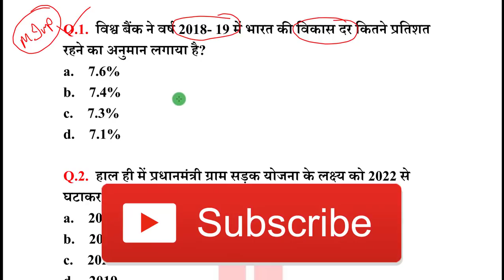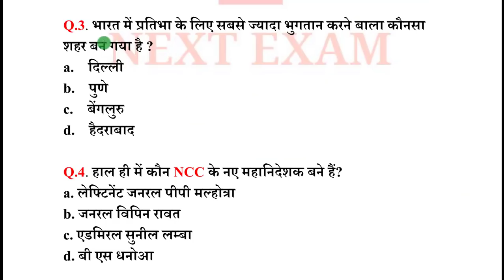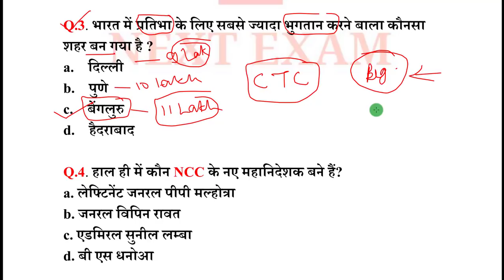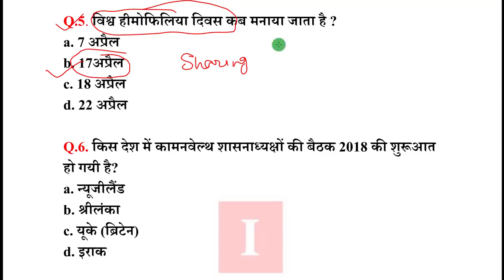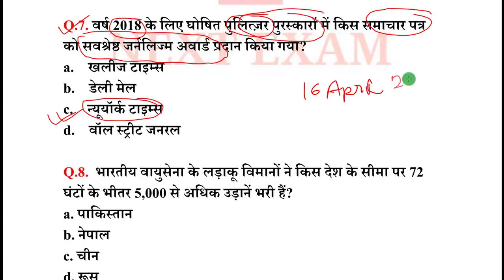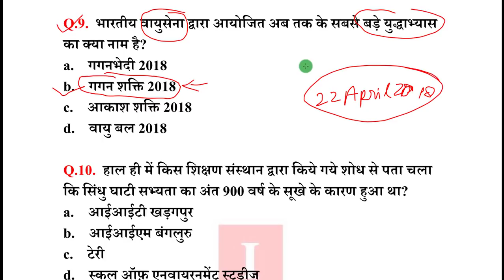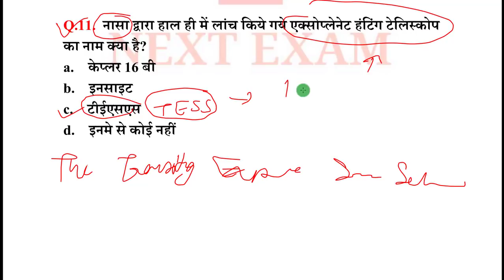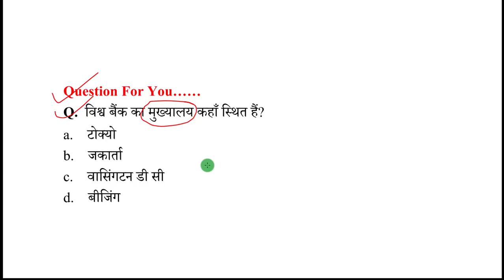Next Dose #43 | 18 April 2018 Current Affairs | Current Affairs Important Questions | Current Affair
8 April 2018 Current Affairs.

NEXT EXAM
nextexam